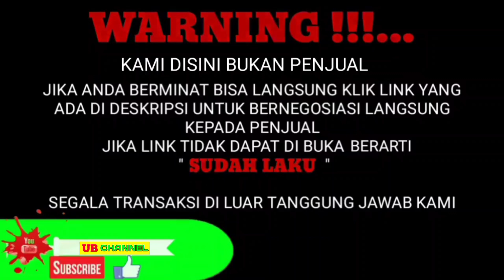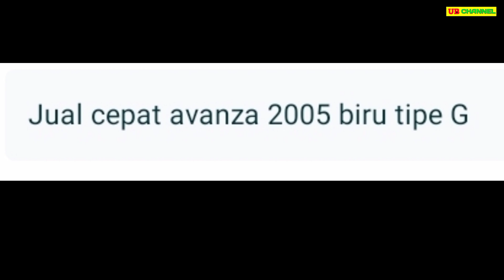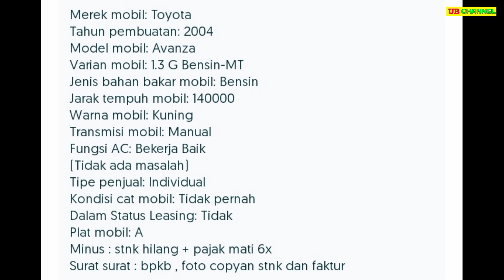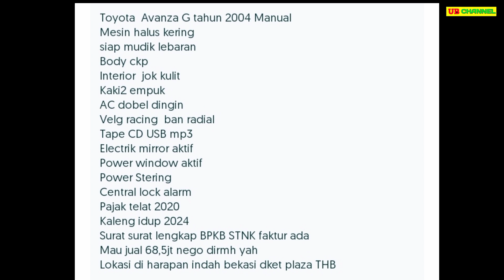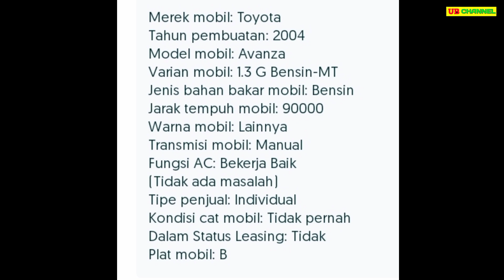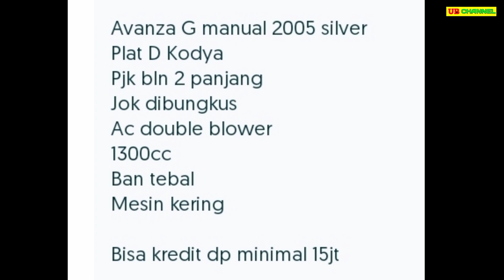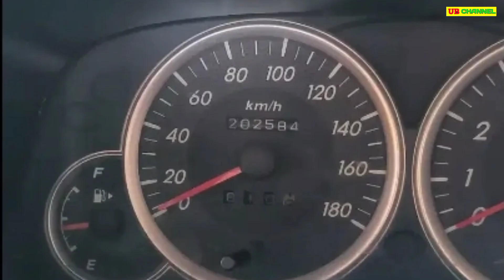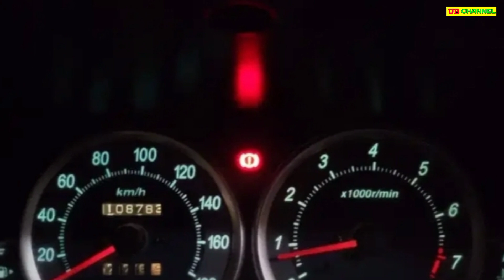HARGA MOBIL BEKAS TOYOTA AVANZA PALING MURAH 25 JUTA MASIH BISA NEGO COCOK UNTUK KELUARGA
7 TOYOTA AVANZA BEKAS MURAH HARGA MULAI 25 JUTA

AWAS PENIPUAN !!!...

1. TOYOTA AVANZA 1.3 E TH.2004
25

55

68

75

79

80

85

Terima Kasih..